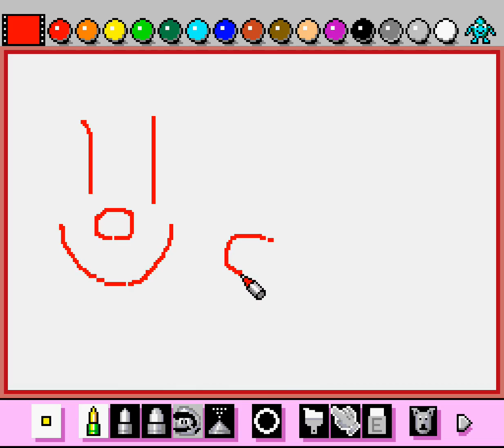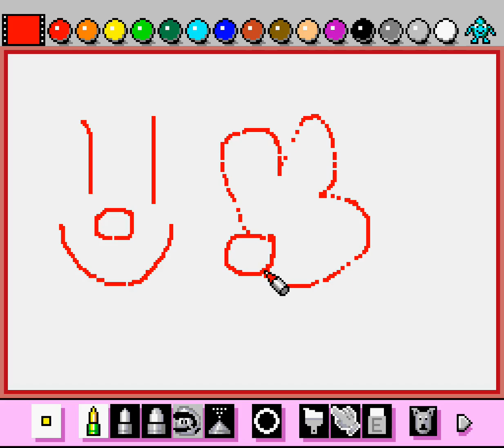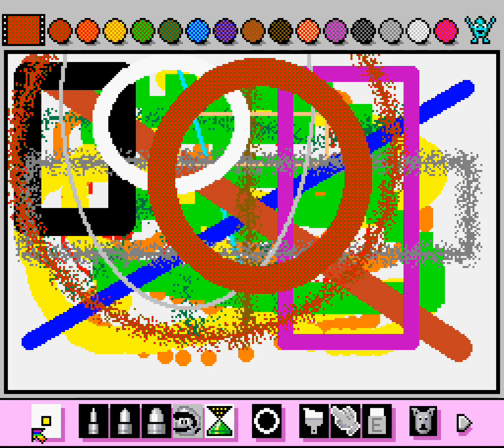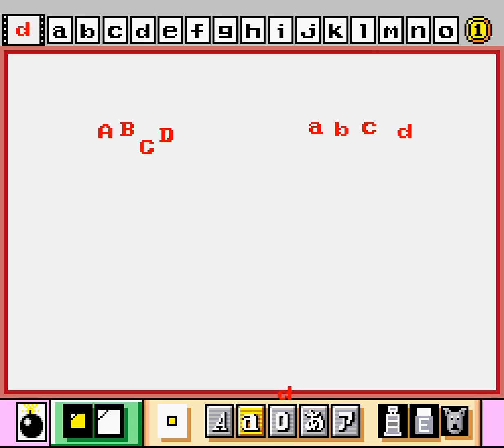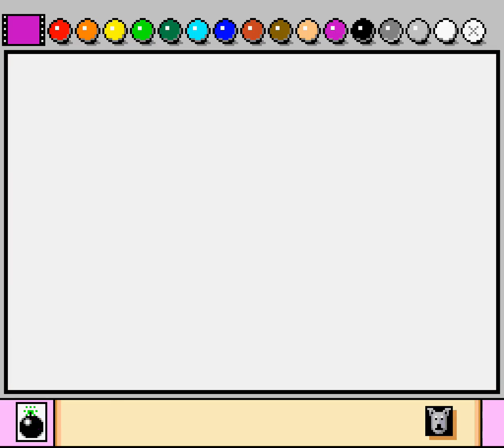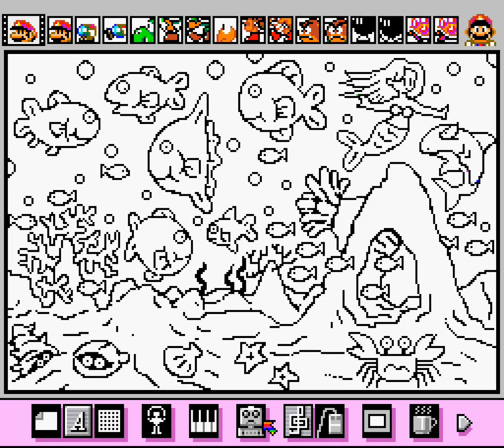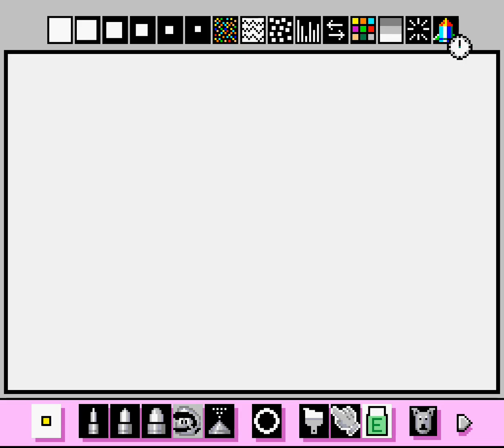Mario Paint (SNES, USA) Playthrough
Name: Mario Paint
System: SNES
Date: 1992
Region: USA
Description: Mario Paint lets you draw, paint, animate and compose music! Creation! Imagination is your only limit with an amazing variety of drawing tools. Animation! Add exciting dimension by creating moving animation with up to 9 frame sequences. Orchestration! Compose your own songs by selecting from over 15 different musical sounds and the entire scale of notes. Coordination! Increase your Super NES Mouse dexterity by playing Gnat Attack, the clever fly swatter game included inside.